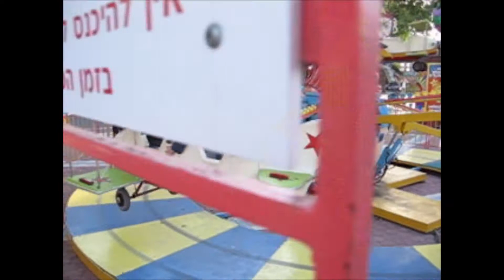משפחת לוי בלונה פארק- דצמבר 2006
הדר, הילה, עדן, שחר, הראל, ירון, שרון